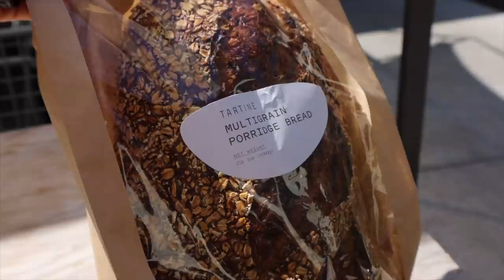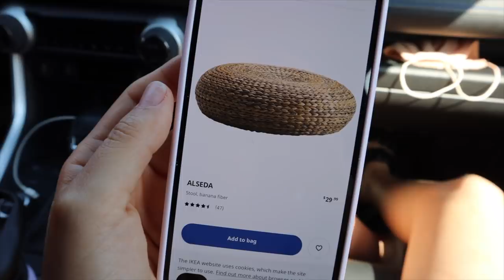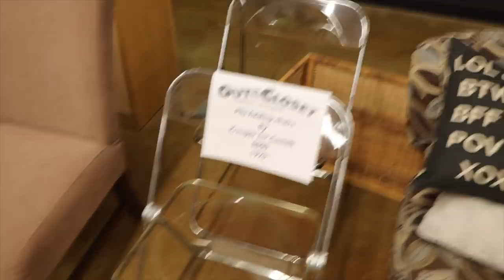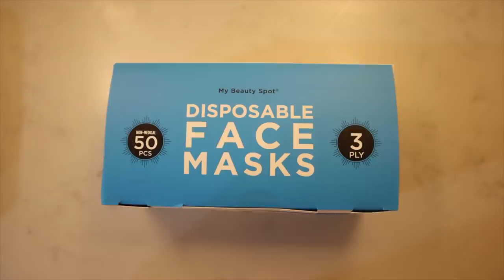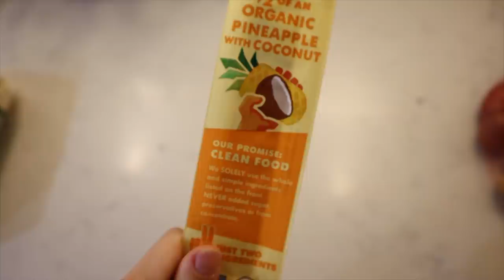Tuvimos suerte: compras para la terraza | Raque Late Vlogs